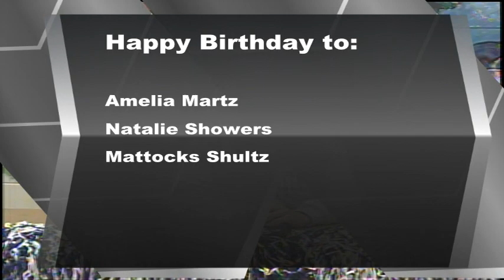BASH TV for Tuesday, 10/24/2023